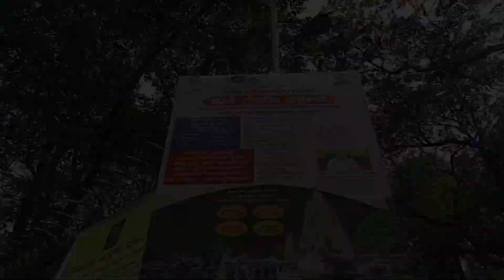ಬುಲ್ ಗುಡಿ ನೋಡೊಣ ಬನ್ನಿ | ಜಗತಲ್ಲೇ ದೊಡ್ಡದು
famous bull tample and big Ganesha statue